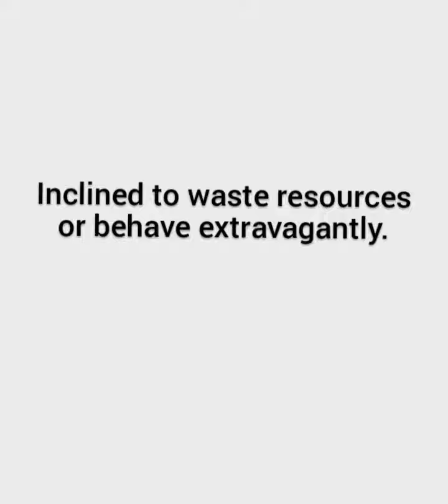Profligate| definition of profligate | e Dictionary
This video explains the the meaning of profligate, synonyms of profligate, antonyms of profligate, profligate pronunciation, profligate in a sentence and  the ipa of profligate.